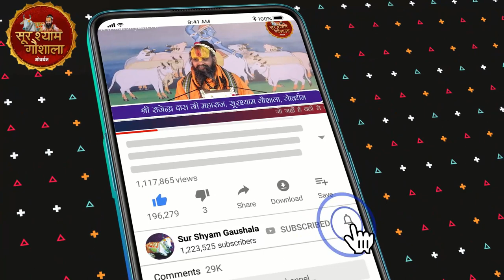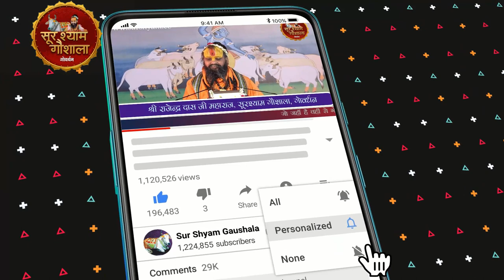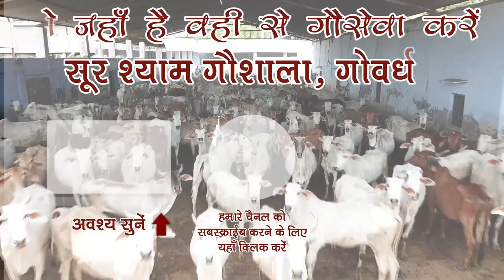जब महाराज जी बोले live कथा में क्या इसीलिए जन्म लिया है हमने ??